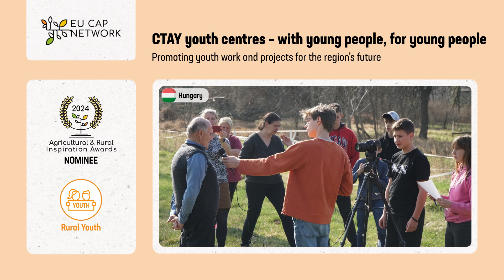ARIA 2024 – CTAY youth centres – with young people, for young people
The project "CTAY youth centres – with young people, for young people " from Hungary is a finalist for ARIAwards24 under the category Rural Youth. This project promotes youth work and projects for the region's future.

After evaluating over 100 applications, only 24 inspiring projects have been shortlisted. While the jury will select the winners for each category and the Gender Equality Award, you get to decide which project takes home the title of the most popular. This is your chance to have your say! Cast your vote by 1 December and spread the word

The Agricultural and Rural Inspiration Awards (ARIA) 2024 celebrate CAP-funded projects boosting skills for agriculture and rural areas through lifelong learning, innovation and competitiveness.